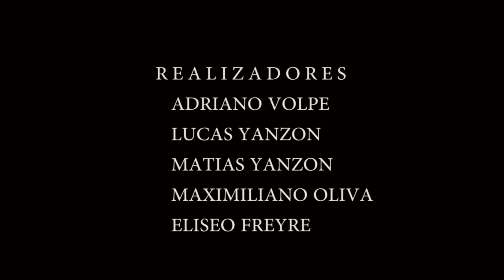Problemas A parte CAVE FILM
Cortometraje de acción y comedia.
Dirección :Adriano Volpe,Lucas Yanzon y Matias Yanzon
colaboración: Elíseo Freyre y Maximiliano Oliva